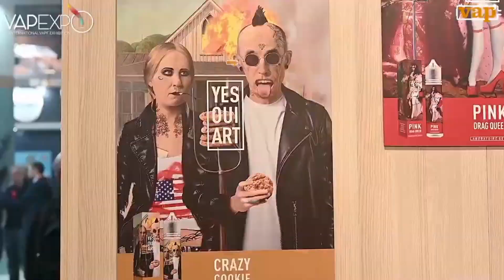Big Papa : Du love dans vos chaumières ! Avec Yann Mutel, Président.